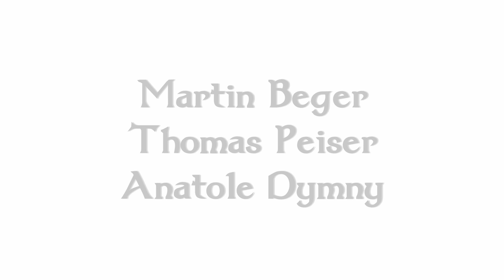Farewell to Chernobyl and Catharsis - Irish music set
Hello!

We are proud to present you our first video!

Everything was done in one shot. We hope you'll appreciate our video even though there are some mistakes.

Martin Begel: Guitar and Bodhran
Anatole Dymny: Violin and mandoline
Thomas Peiser: Violin, Banjoline, Shaker and Tambourin

Want to know more about us ? Here are some links !